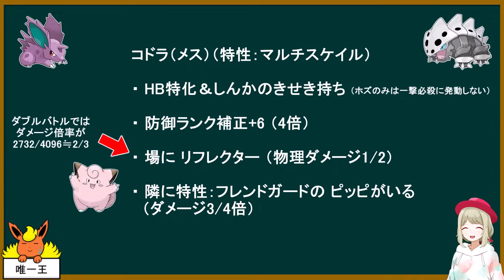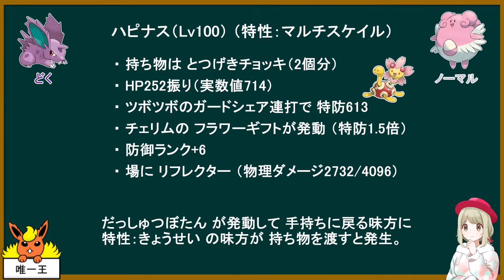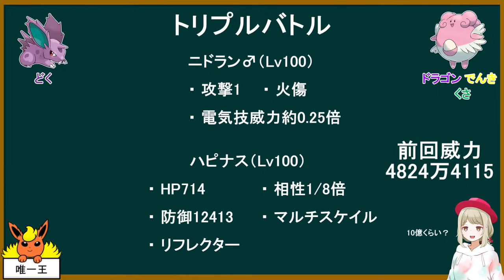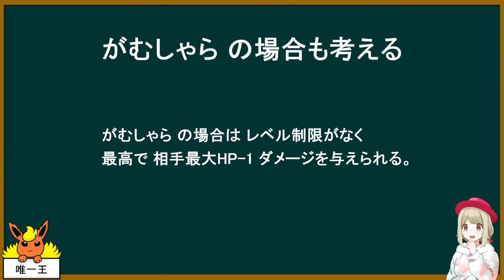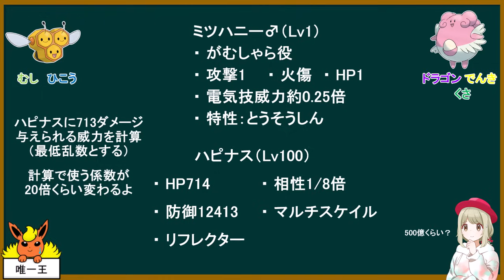がむしゃらの実質威力は「億」に達する？【ポケモン】【ゆっくり解説】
お疲れ様です。大台キター